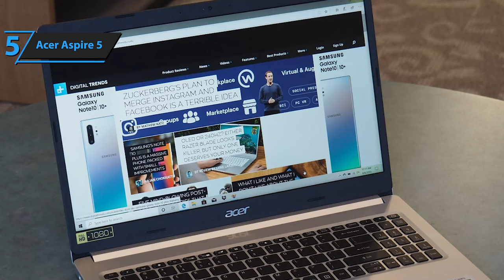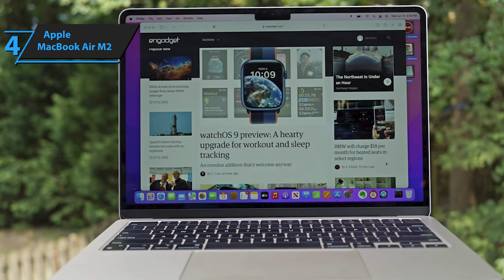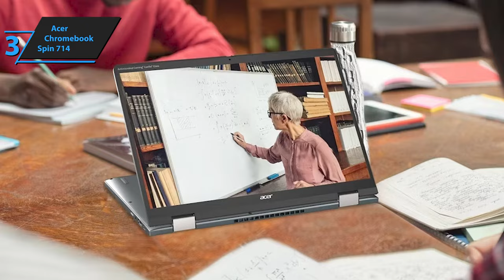Top 5 BEST Laptops in (2024)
➜ Links to the best Laptops 2024 we listed in this video:

►US Links◄
➜ 5. Acer Aspire 5
➜ 4. Apple MacBook Air M2
➜ 3. Acer Chromebook Spin 714
➜ 2. Alienware M17 R5
➜ 1. Dell XPS 15

We have just laid out the top 5 best Laptops 2024. In 5th place is the Acer Aspire 5, our pick for the best budget laptop. In 4th place is the Apple MacBook Air M2, our pick for the best student laptop. In 3rd place is the Acer Chromebook Spin 714, our pick for the best Chromebook laptop. In 2nd place is the Alienware M17 R5, our pick for the best gaming laptop. In 1st place is the Dell XPS 15, our pick for the best overall laptop.